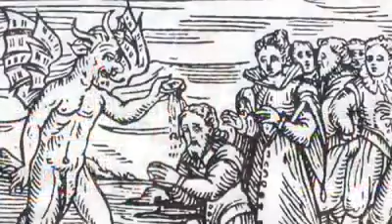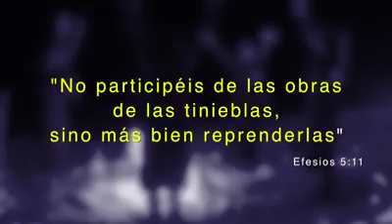Costumbres de octubre